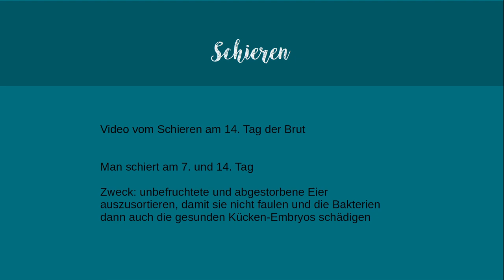Das Ei lebt! - Schieren am 14. Bruttag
Video vom Schieren am 14. Tag der Brut. Schieren heißt es, wenn man ein Ei, welches gerade ausgebrütet wird mit einer Lampe durchleuchtet. Dabei kann man erkennen ob sich schon etwas im Ei entwickelt hat.

Man schiert am 7. und 14. Tag

Zweck: unbefruchtete und abgestorbene Eier auszusortieren, damit sie nicht faulen und die Bakterien dann auch die gesunden Kücken-Embryos schädigen